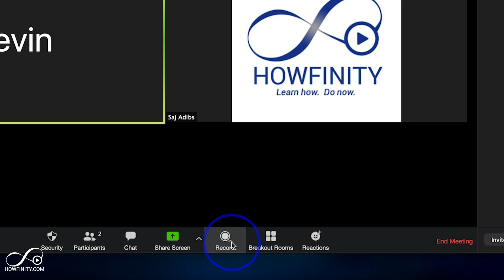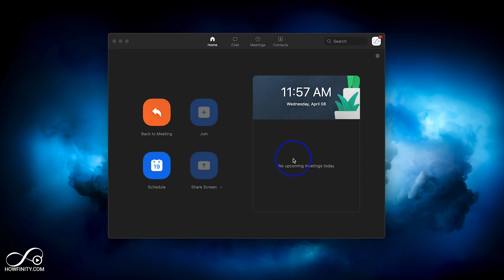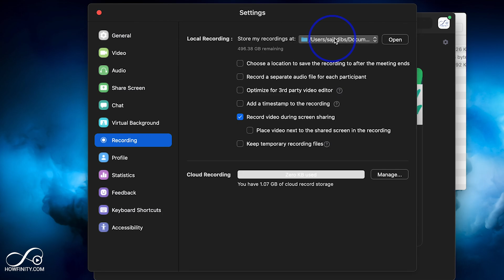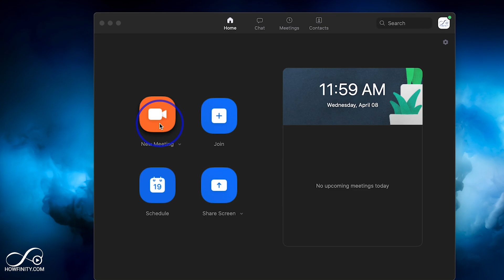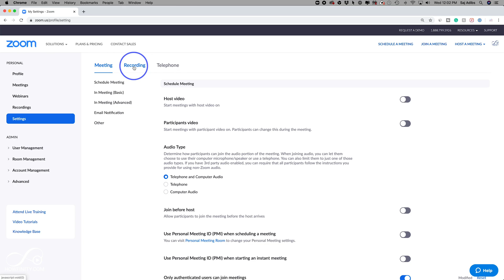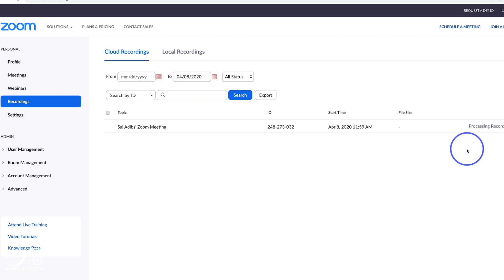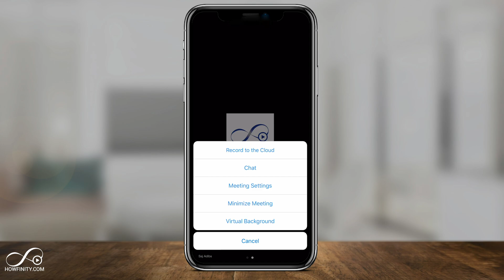How to Record a Zoom Meeting - As Participant or Host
Want to record a zoom meeting? You can record a zoom meeting as the host or as the participant.

As the participant of a meeting, you do need permission from the host of the meeting.
As a host, you can record the meeting anytime.

With the free Zoom plan, the recordings will be saved to your computer and you won't be able to record on mobile devices.  But with the paid plan, you can record on the computer or Zoom cloud both on the Mac or PC app and the mobile app.

The recordings will be converted to an MP4 file, a popular video format once the meeting ends.